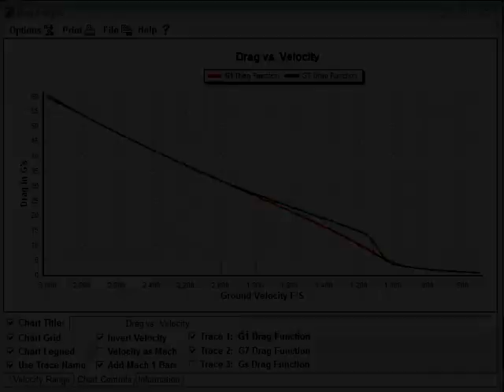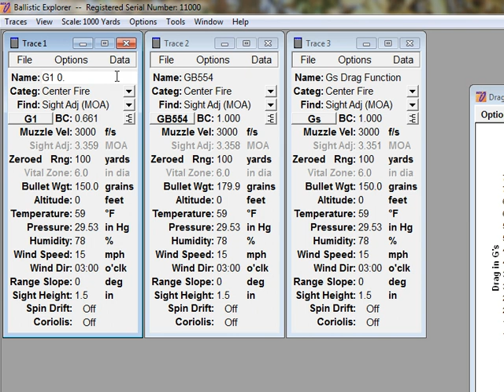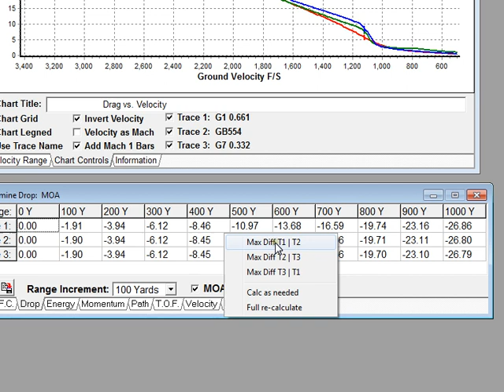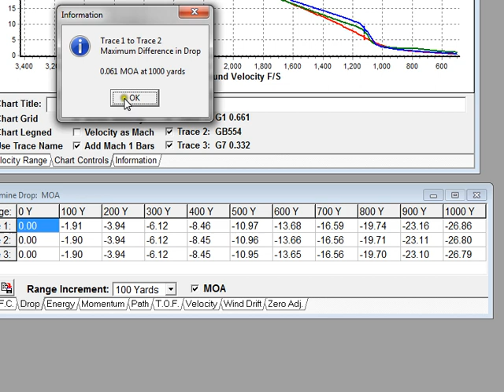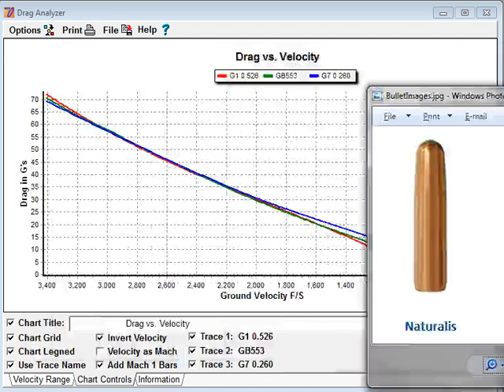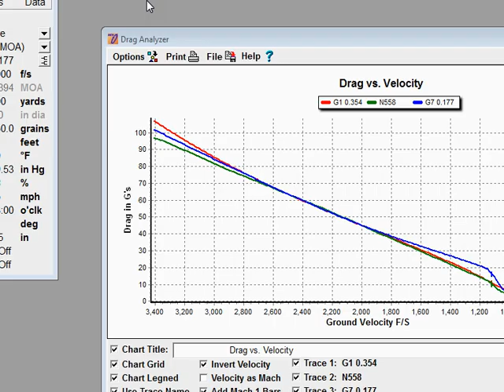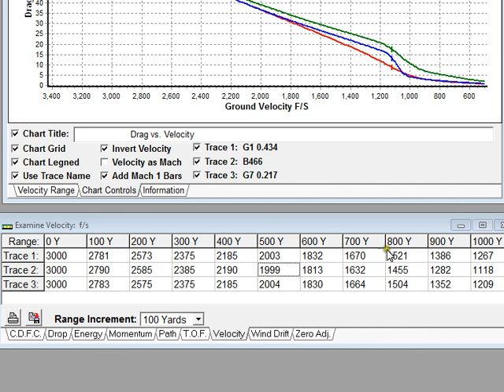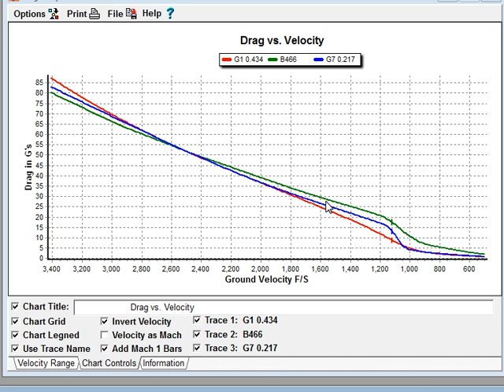Custom Drag Functions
Several companies are using Doppler Radar to create custom drag functions, also called drag models, for individual bullets.  The claim is that by using custom drag functions downrange predictions are much more accurate than using simple G1 or G7 BC values.  This video puts that claim to the test as we look at several custom drag functions using Ballistic Explorer's Drag Analyzer.